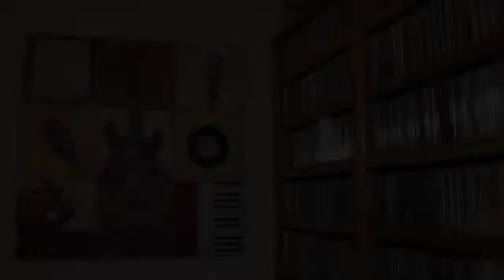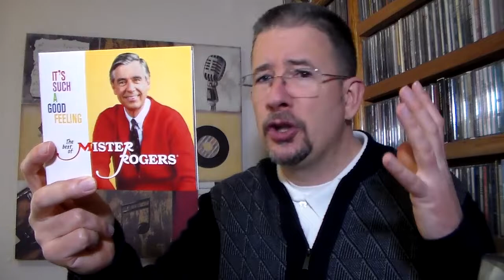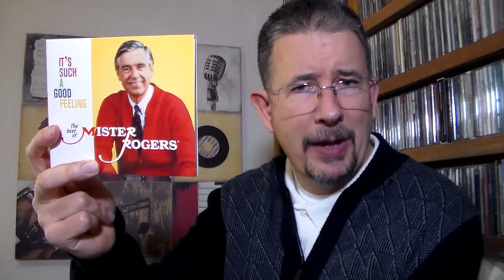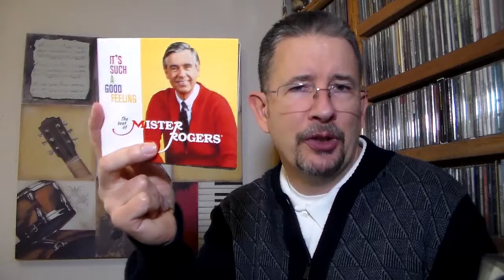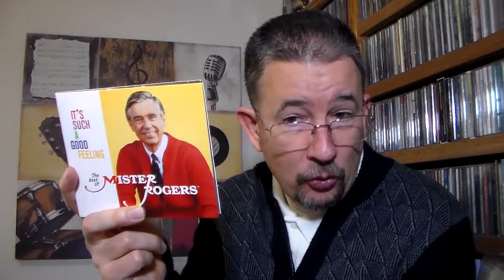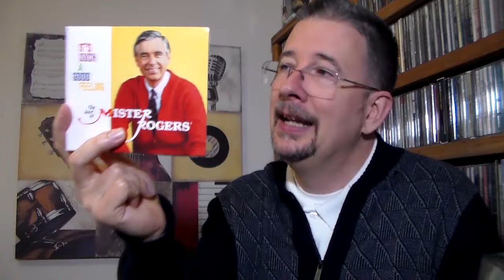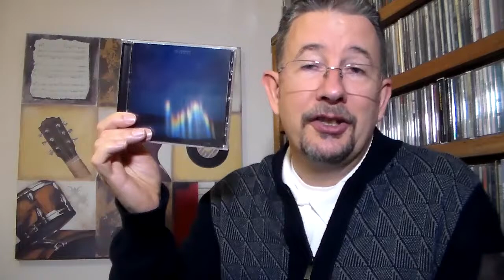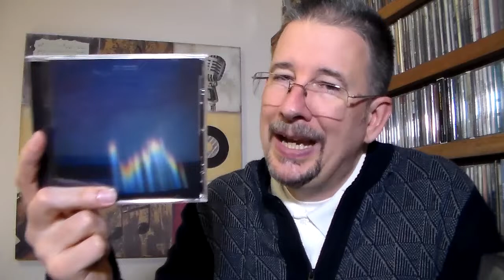Album Reviews: Mister Rogers / Rob Simonsen - THP 2.53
Well, here's a pair of albums that you're unlikely to see reviewed on any other music YouTuber's channel!  They both strike different but meaningful chords with me and I wanted to share them with you.  Welcome to my neighborhood!